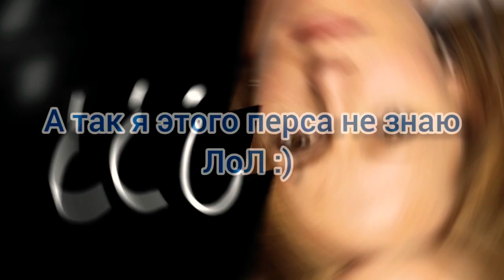Новая Интересная Новость о фильме "ФНАФ" от Студий "BlumHouse Production" и Кастинг Актёров.